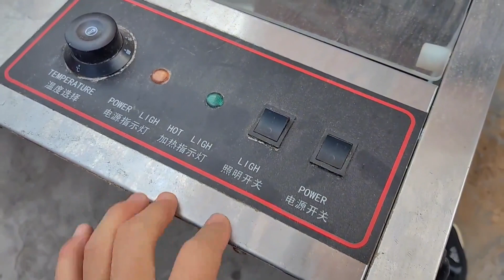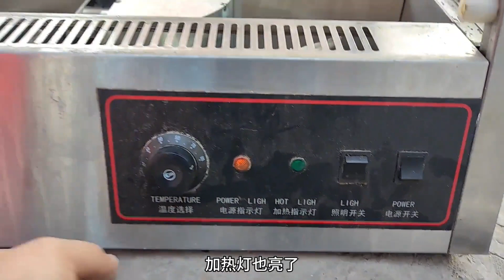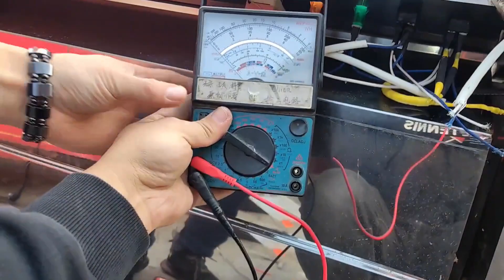给别人家的老公维修一台设备，没想到是这个故障，更没想到会翻车#日常生活和电工技术【榆工电路】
分享电工技能与知识以及生活趣事，一起交流学习进步